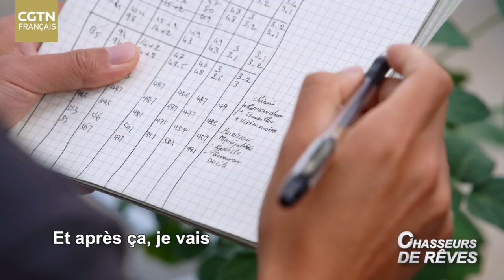Chasseurs de rêves : Apprentissage des « cultures »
Zigani Saturnin, du ministère de l'Agriculture et des Aménagements Hydro-Agricoles du Burkina Faso, est actuellement dans la station de Quzhou de l'Université agricole de Chine, située dans la ville de Handan du Hebei, pour ses études en master en agriculture dans le cadre d'un programme « Science and Technology Backyard ». Découvrez ce qu'une année en Chine signifiait pour lui. Un reportage de Han Yingya et Gao Difan.